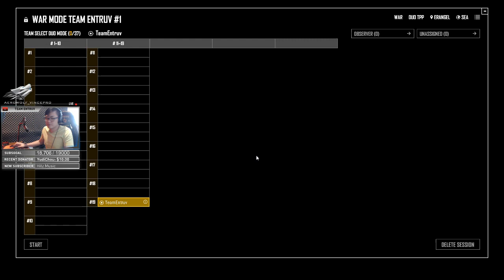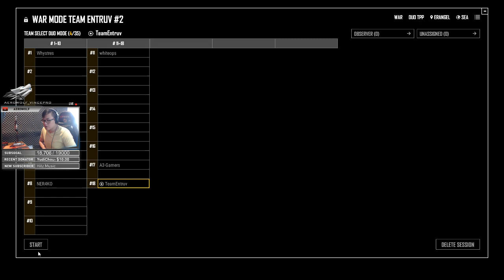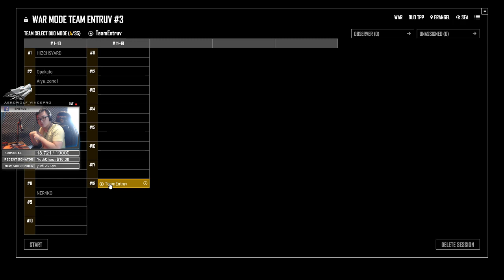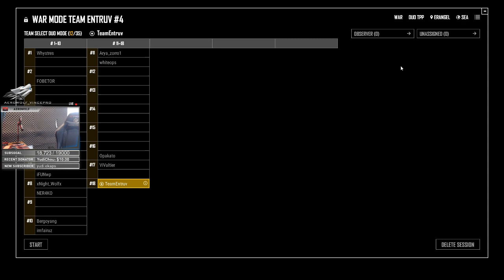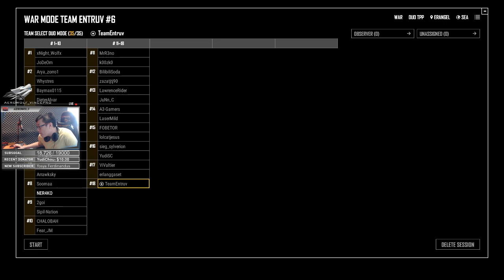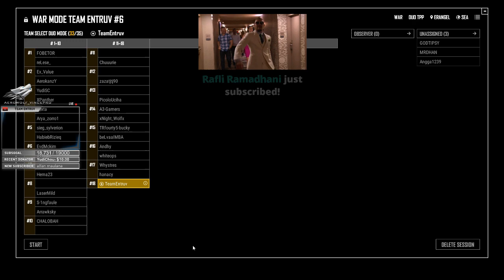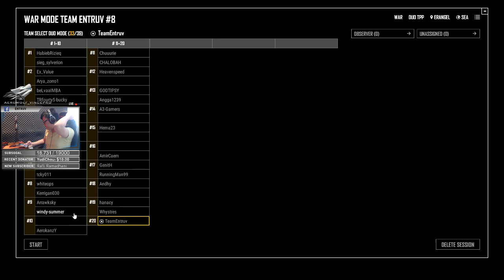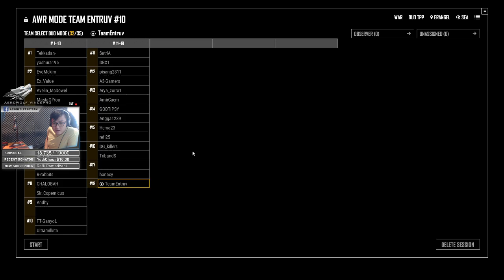[579 Wins] - AIM AIM AIM AIM AIM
💰 DONATOR LIST Since Feb 2017
● Voezyon : Coat (Grey), Ballistic Mask, Blue Hi-Top Trainers
● Erlangga Adhi : 100rb via BCA
● PiioPio : Arcana TB + 10$
● Dariel Ferdian Santoso : 81$
● Functie : 5$
● mamanya entruv : 5.54$
● Boyik Dota2 : Survivor Crate x5
● Daniel Haryadi : 5$
● Yudi Chou : 35$
● Valin Casno : 10$
● Gaara : 10$
● Wira Satria Agung : 300rb
● Budiono : 150rb
● Ahmad fauzi akbar : 15rb
● Refan nurfaizi : 100rb
● Ridho Aberta : Twitch prime shirt + pants
● Rullymnh : 25$
● Big_Boss : Desperado Crate x2
● Alimuntazerie : Desperado Crate x4 + Costumes + Aegis + 100k
● Donald Ganteng : 100rb
● Arvell Bulu : 700rb
● Eko Putra : 10rb
● olgaaldima : 100rb
● Luis Skychord Ritsu : 20$
● olofsapien : Desperado Crate x4 + Costumes
● IndoCS : 25$
● sultan : 25$
● zotski : 10$
● itswraxx : 2$
● Jessica Vania : 20AUD
● Crosby Indonesia : 3$
● Erika Su : 3$
● Zota frz : 20$
● Supp : Desperado Crate x4
● Keyrand : Desperado Crate x12
● Lemkova : 1.69$
● POPTHEBOOTY : 10$
● ichal20 : 5$
● KharismaRider : 8$
● Ronny : 50k
● OpletTua : 2000$
● PedjuangGamers : 1$
● Lemkova : 2$
● Novicky Alban : 100k
● RizaldyFaisal : 3$
● Histoire : 50$
● Devi Cecilia : 50k
🕘 Livestream Schedule :
Monday - Saturday
From 08.00 AM - 22.00 PM WIB
                                                   ⚙ PUBG Settings
                                                   ◈Graphics◈
● Screen Mode : Fullscreen (Windowed)
● Resolution : 1920x1080
● FpsCameraFov : 93
● Brightness : 20
● Quality : Custom
● Screen Scale : 100
● Anti-Aliasing : Ultra
● Post-Processing : Low
● Shadows : Very low
● Texture : Low
● Effects : Very low
● Foliage : Low
● View Distance : High
● MotionBlur : No
● V-Sync : No
                                                     ◈Control◈
● General Sensitivity : 30
● VehicleDriver Sensitivity : 50
● Targeting Sensitivity : 20
● Scoping Sensitivity : 20
● Scope2X Sensitivity : 20
● Scope4X Sensitivity : 20
● Scope8X Sensitivity : 20
● Scope15X Sensitivity : 20
Background Profile : Used to be a Dota 2 streamer with 7.8k MMR peak
❗❗ CHAT RULES
1.Do not flame or using inappropriate words.(Instantly banned)
2.Do not SPAM.
4.Do not use this channel as a media of getting any personal benefits.
🎁 Support me!

- Indonesian Bank : 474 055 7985 a/n Alexander Soetopo Putra (BCA)

**Any amount of donations will be popped-out on stream screen and read by bot.**
📇Profile :

Name : Alex Prawira
Age : 24
Nationality : Indonesia

💻PC Specs:

Processor : i7 8700k 4.8 ghz /1.335
RAM : DDR4 16GB GSkill 3400 mhz
VGA : iColor GTX 1080
Motherboard : MSI Z370 PC-PRO
PSU : Seasonic S120-520 Bronze
SSD : Samsung 850 240 GB

⌨️Gear:

Keyboard : Ducky Shine 5 Brown MX
Mouse : Zowie FK-1
Mousepad : QcK+ Fnatic
Audio-1 : Oppo PM-3
Audio-2 : Scarlett 2i2 Focusrite
Microphone : Scarlett Studio 2i2
Webcam : Logitech C922
Display : BenQ XL2411Z
Chair : STRacing XL